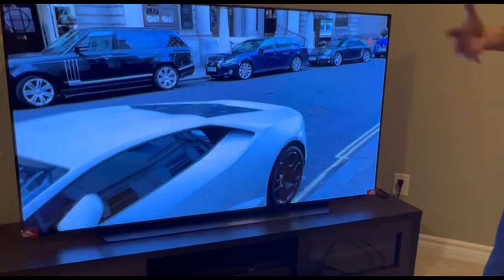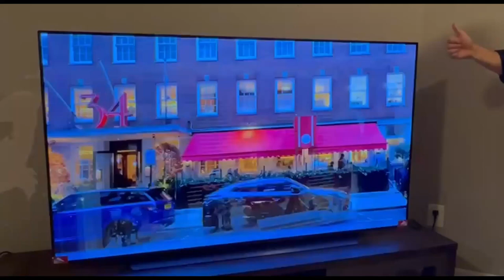LG C1 OLED unboxing | Malayalam Vlog | Canada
LG C1 OLED 65 inch unboxing.